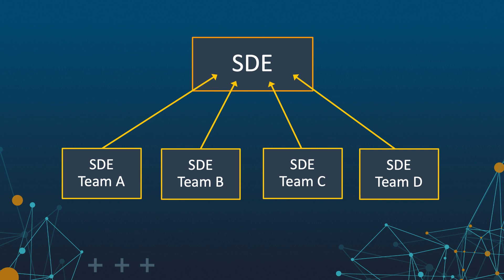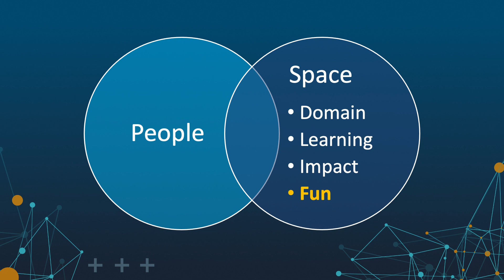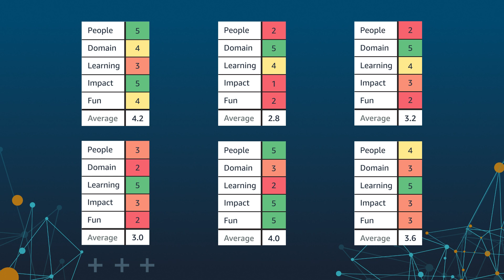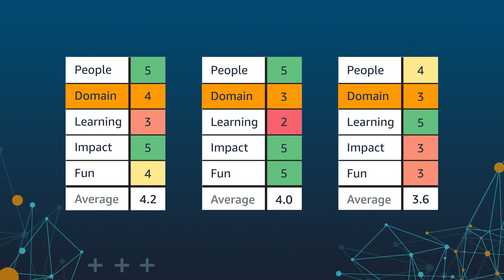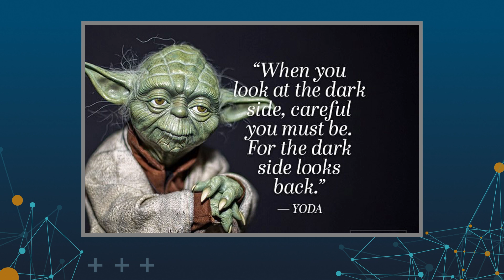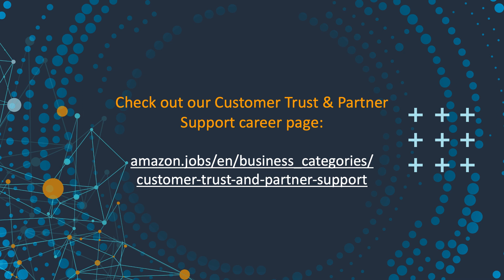5 Metrics for Navigating Your Career as an SDE at Amazon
Rick Garibay, Principal Software Engineer within the Customer Trust and Partner Support (CTPS) organization shares a simple, data-driven model you can use to calibrate your current, and even predict your future job satisfaction. Based on 5 metrics he’s honed over nearly two decades working as a software engineer, Rick will share how he recently applied this model when making the decision to join a new org and how you too can apply these metrics to help navigate your career at Amazon.